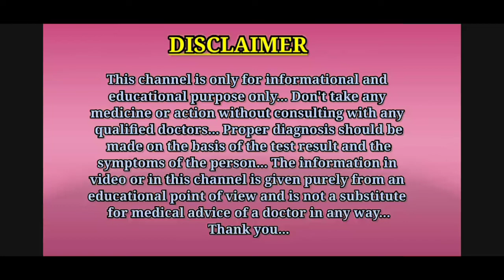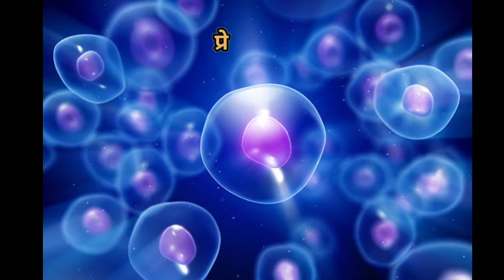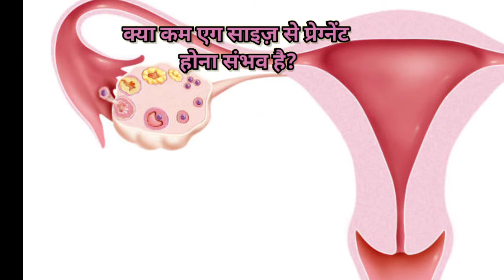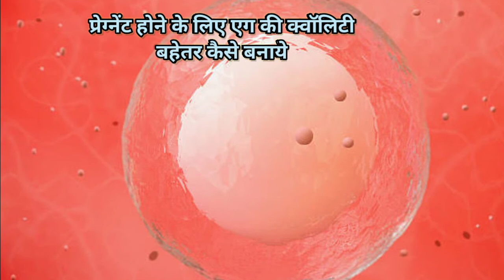प्रेगनेंसी के लिए एग का साइज कितना होना चाहिए? || Size of the egg for pregnancy || MedHealth Support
Hello guys, is video me aapko bataya gaya hai ki egg ka size pregnancy ke liye kitna hona chahiye.
Thanks.

1.egg size for pregnancy
2.egg size for pregnancy in Hindi
3.egg size badhane ke upay
4.egg size kaise badhaye
5.egg size kitna hona chahiye
6.egg size bada karne ka tarika
7.egg size increase food
8.egg size ko kaise badhaye
9.egg ka size kitna hona chahiye
10.egg ka size kaise badhaye
11.egg ki size kitni honi chahiye
12.egg ka size
13.size of the egg for pregnancy
14.size of the egg for pregnancy in Hindi

Thanks...❤️